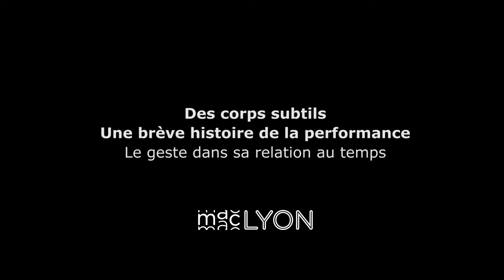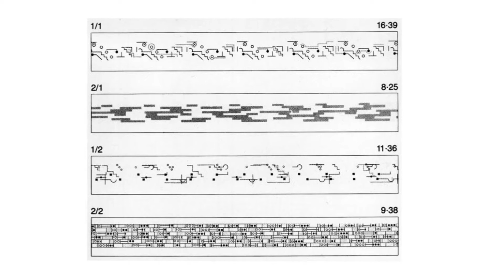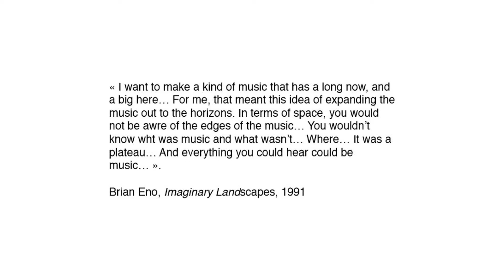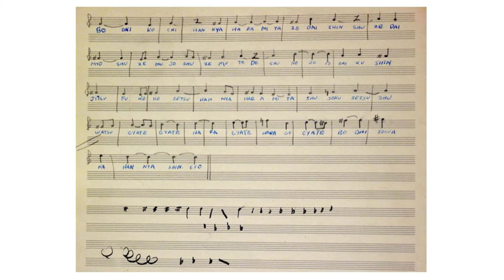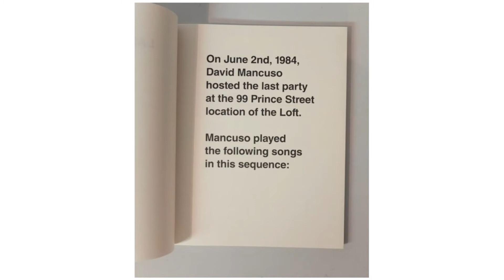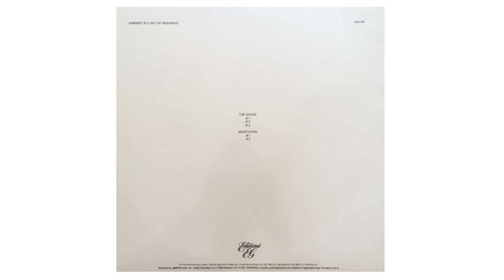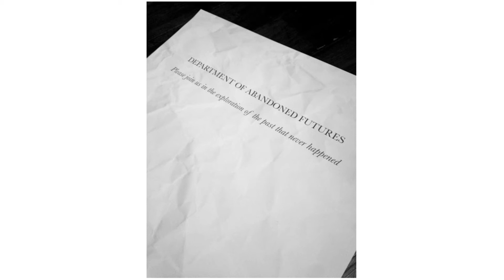Une brève histoire de la performance par Yann Chateigné #3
Des corps subtils.
Une brève histoire de la performance par Yann Chateigné

Le geste dans sa relation au temps
22 mai 2019

Ce cycle propose d’envisager la performance non comme un genre, mais comme un ensemble de pratiques qui se définissent aux intersections des arts de l’espace et du temps, dans une négation même souvent des conventions de l’art, du théâtre, de la danse ou de la musique.
Organisées sans chronologie, les trois Master Class proposent de déplacer légèrement le point de vue, de placer au centre des expériences qui se sont parfois développées en dehors du champ artistique et de celui de ses institutions, de s’intéresser aux formes qui ont laissé des traces moins visibles, moins évidentes. L’objectif est d’explorer une histoire esthétique et politique des corps, des espaces, du temps dans les pratiques artistiques à l’aune de la notion de contrôle et de ses antonymes qui sont souvent associés aux actions, aux events et happenings, entre autres : émancipation et transgression, liberté et fluidité, organicité et communauté…